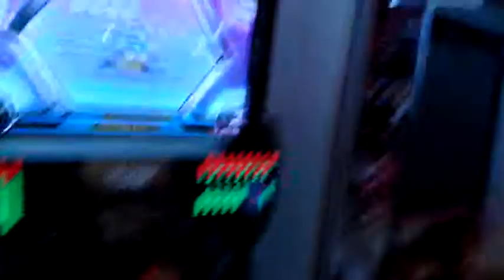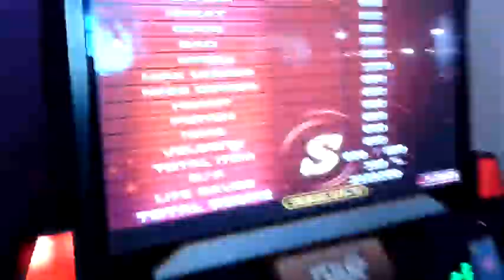KM pop Mix S?? - Pump It Up Fiesta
Bueno mi objetivo era sacar la SS pero no me salio jaja hacia mucho que no subia un video

Well my objective was to achieve a SS but i couldnt haha long time ago i didnt upload a video